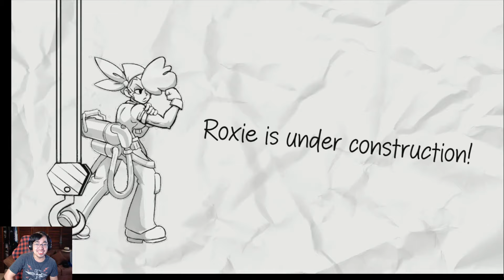Nuevo trailer de estrellas invitadas! Bienvenida Roxie! | Reacción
Oficialmente se revela la ultima estrella invitada que estara llegando a Skullgirls mobile! Ademas reaccionamos a las nuevas animaciones de las estrellas invitadas ya mostradas.